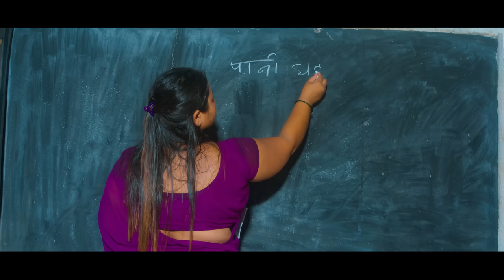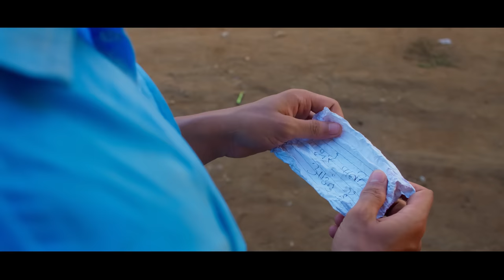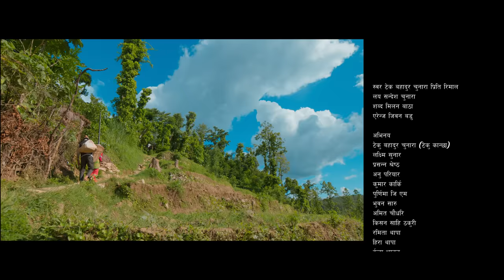Dhate Mari Jaam || New Nepali Song || Laxmi Sunar || Priti Rimal || Prashanna Shrestha ||Anu Pariyar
Audio Credit
Singer : Tek Bahadur chunara, Priti Rimal
Compose : Sandesh Chunara
Lyrics : Milan Batha
Arrange : Jiban badu
Studio : Paribes

Video credit
Artists : Tek Bahadur Chunara (Teku Kanxa), Laxmi Sunar, Prashanna Shrestha, Anu Pariyar
Production Manager : Bhim Poudel
Equipment : Sampada Production House
 Post-Production : Chalachitra Chautari, Shreenath Films & Production House
Choreographer : Chandra Mandir Magar
Color Grading : Dinson Shah
Editor : Sandesh Shah & Nirmal Pyakurel
Concept : Sandesh Chunara
Direction : Nirmal Pyakurel